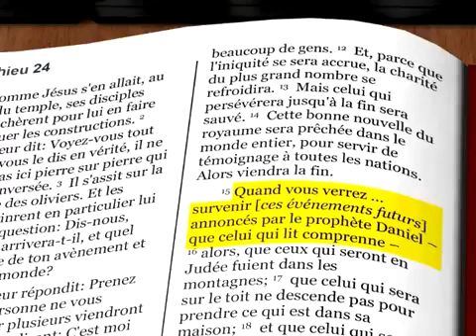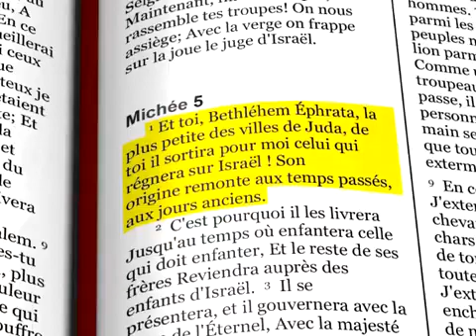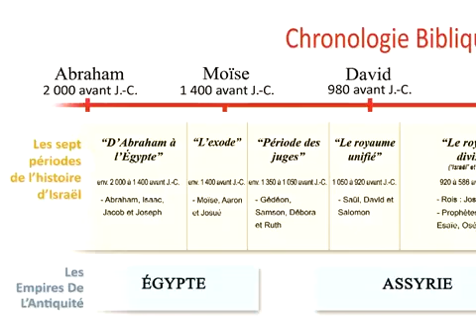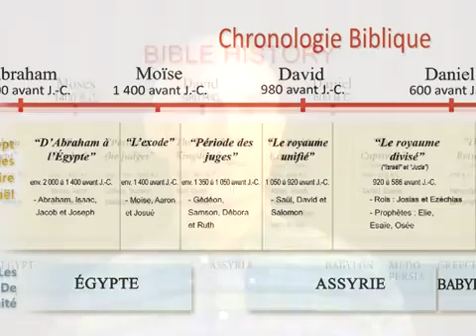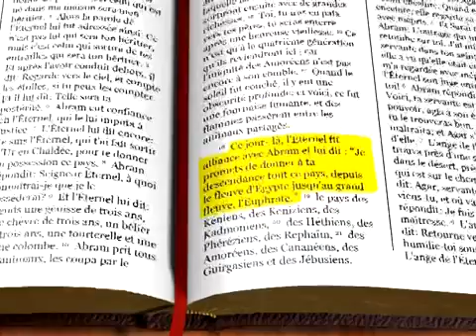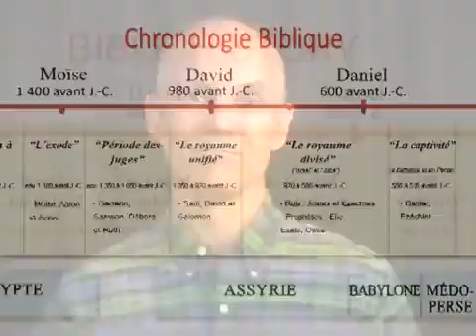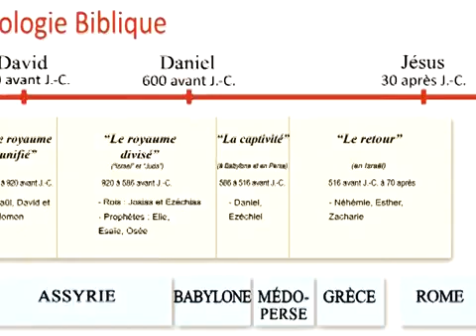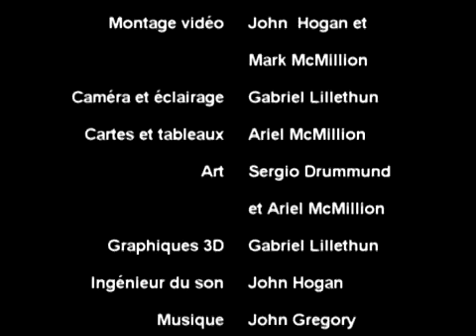Révélation - Mark McMillion : Introduction à la prophétie biblique.